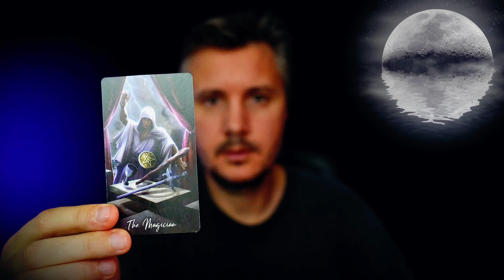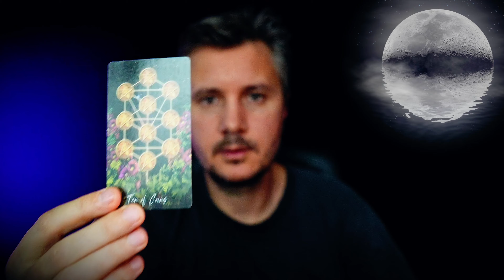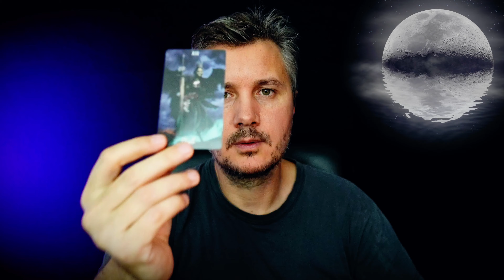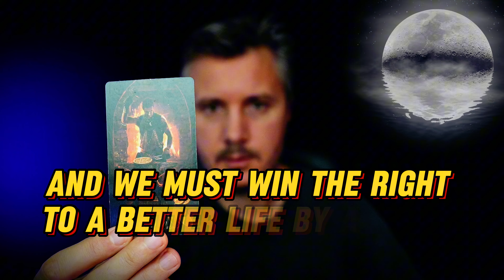He Tearfully😭 Talked To His Father about YOU🥊, HE Asked for Advice and help! 😲😥💌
In this Tarot video, we delve into a heartfelt conversation where he tearfully opened up to his father, seeking advice and support about YOU. He poured out his emotions, asking for guidance and help to navigate the complex feelings surrounding your future together. What truly lies behind this emotional exchange?